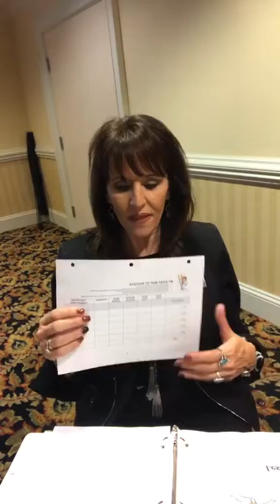Lesson 5 Pacesetter Class Short Term Goals